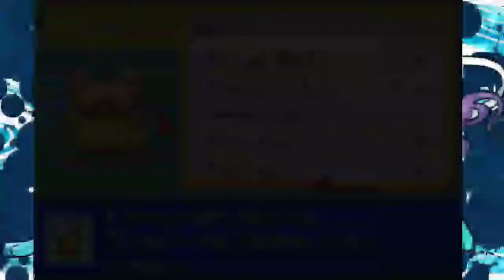VS Gym Leader Veronica - Pokemon Azure Horizons - Gameplay Walkthrough Part 5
Information
Name: Pokemon Azure Horizons
Type: GBA
Hack of: FireRed
Language: English
Creator: Frostbite
Unofficial Fixer's Name: Hacksrepairmain
Updated: February 14, 2022
File Size: 5.57MB
Download Link From @A Start Gaming

Description: After months of waiting, you finally get your acceptance letter to the regional league. Finally the chance to follow in the footsteps of your brother, a great Pokémon trainer. With goal set, you begin to start your journey as a Pokemon trainer growing with each challenge. Working your way through the ranks and eventually, to the top. However, as soon as your journey begins something has happened. A disturbance has undergone, strange Pokémon trainers have been going around the region causing havoc. Their goal, however, is out of the ordinary. What it is currently is completely unknown... will it conflict with your own? Along the way you will meet people who can either aid or hinder you on your quest. There is more to them then you first thought, however.

Features
➔New region of Zephyr.
➔A good portion of the 386 gen 3 Pokemon obtainable.
➔An entirely new "evil" team, Team Tundra.
➔A few features from Diamond & Pearl carried over.
➔New music.
➔Decapitalization.
➔New events & sidequests.